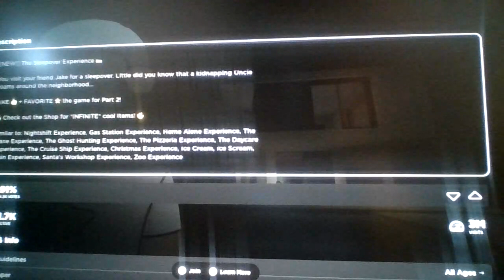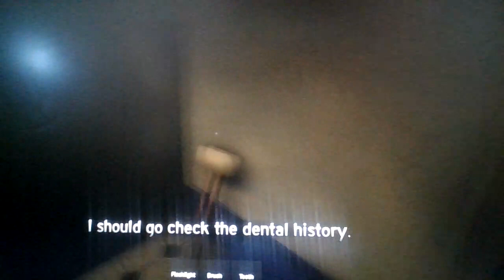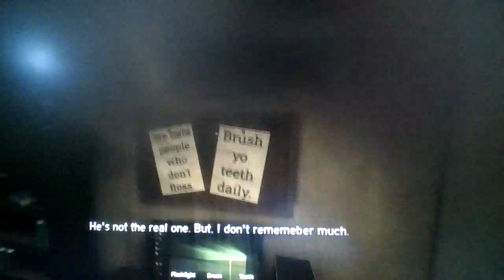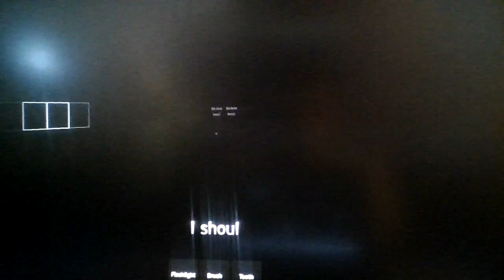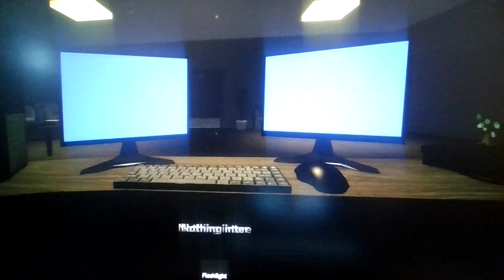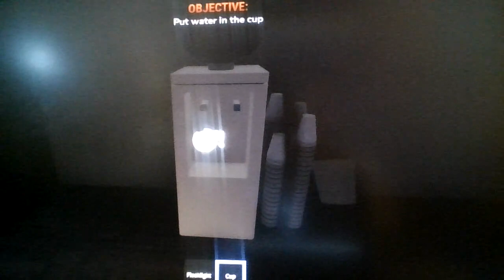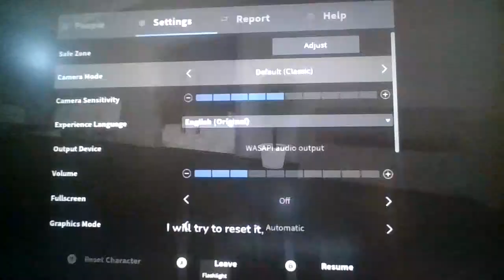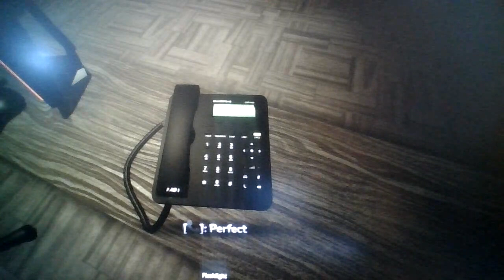Puggy sits in a chair for like an hour in a half playing too many experience horror games on Roblox!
Again, why do i bother??